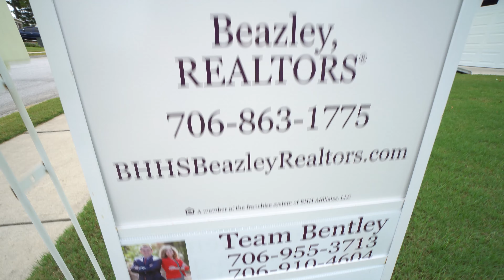We Sold Our House And Most Of Our Stuff - Part 3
We sold Our House and most of our stuff.